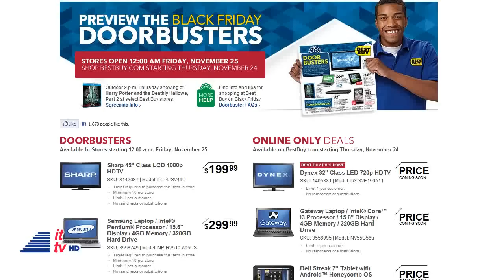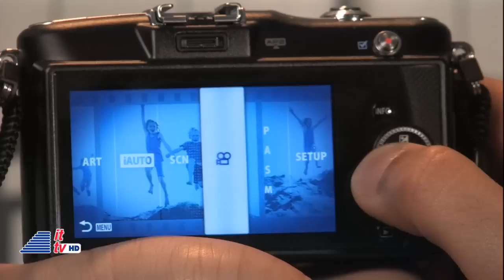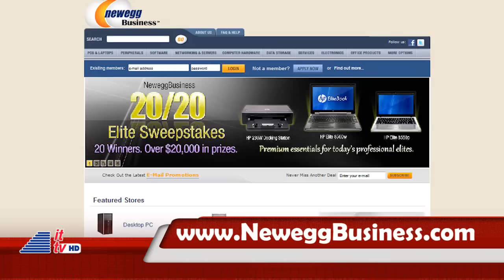ITTV: 11-18-11 Update (Holiday Tech Gift Ideas/TWITH)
With Black Friday and Cyber Monday around the corner, it's time for some holiday shopping! Rob's got some of our favorite tech gift ideas for you. Also, Chris Graveline takes us back into yesterday on "This Week In Tech History".